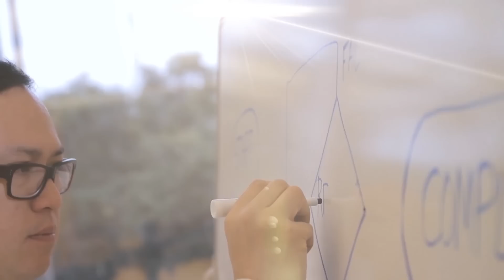One Platform, Infinite Applications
LabVIEW is a graphical programming platform that helps engineers scale from design to test and from small to large systems. Integrating all the tools that engineers and scientists need to build a wide range of applications in dramatically less time, LabVIEW is a development environment for problem solving, accelerated productivity, and continual innovation.